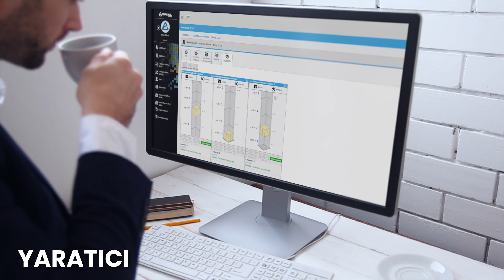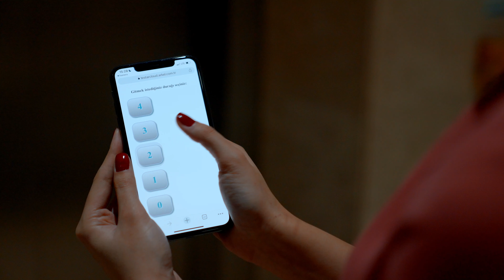ARKEL İmaj Filmi (Türkçe)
İyi teknolojilerin arkasında biz varız...

Yeni videolarımız için de konu önerilerinizi yorum bölümümüzde bizimle paylaşabilirsiniz.